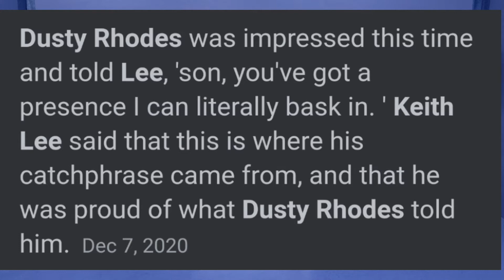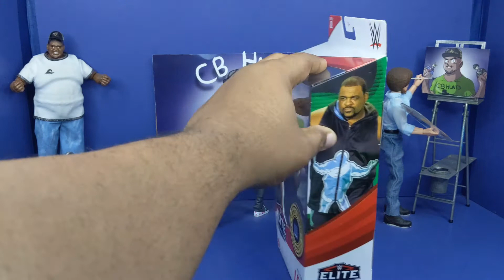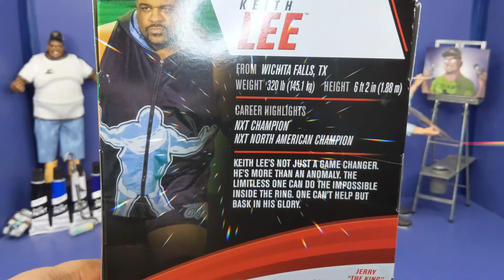WWE Elite Collection Keith Lee (Chase Variant) Review